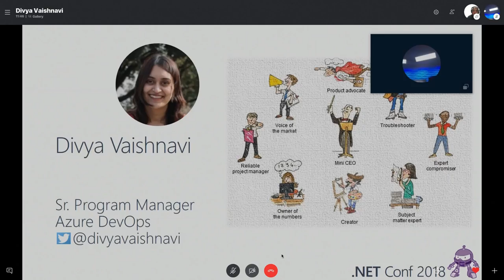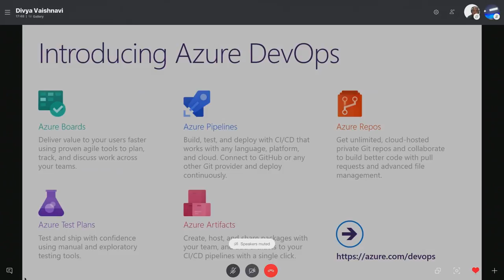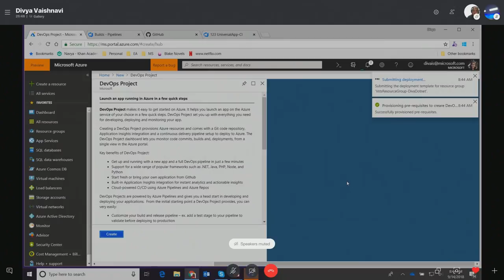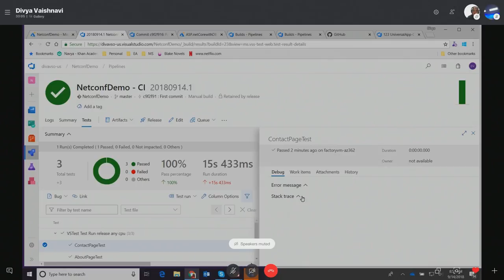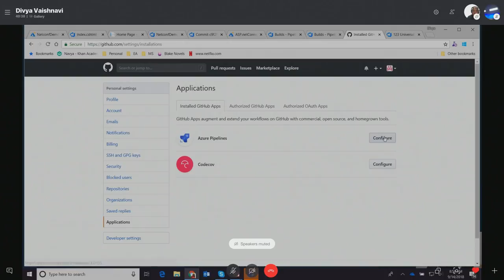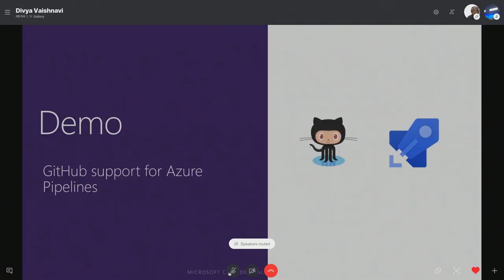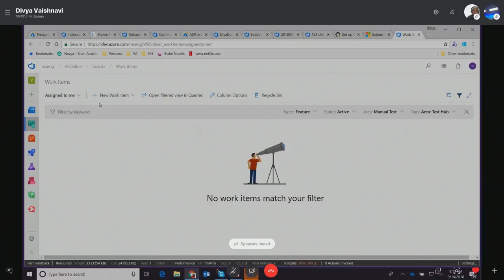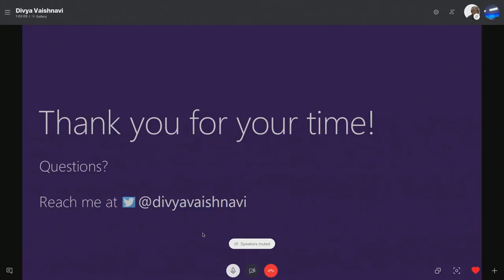S212 - Get started with DevOps on Azure in under 5 mins… - Divya Vaishnavi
Have you ever struggled to adopt continuous delivery for your infrastructure code so you can deliver changes faster and more reliably? Or wished your Dev & Ops teams had a standard way to continuously deliver both applications & infrastructure? Get started with DevOps on Azure in less than 5 mins.